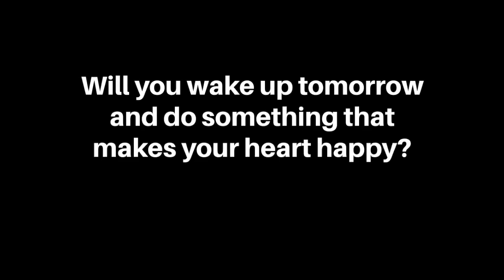[Throwback April 2016] Purpose: will you do something today that makes your heart sing?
Will you wake up tomorrow and do something that makes your heart happy?